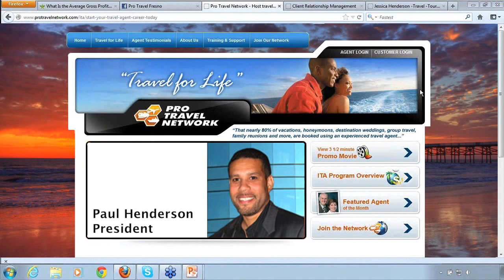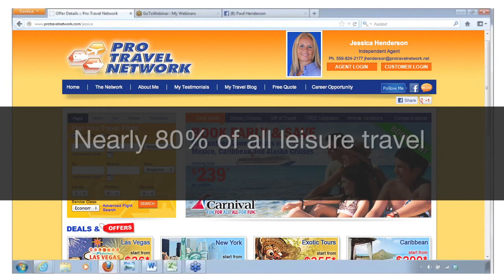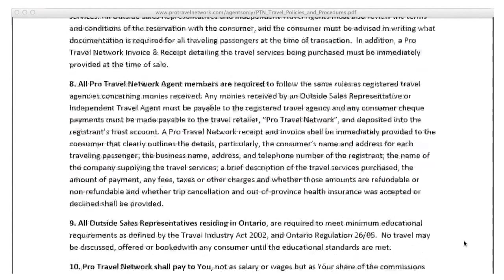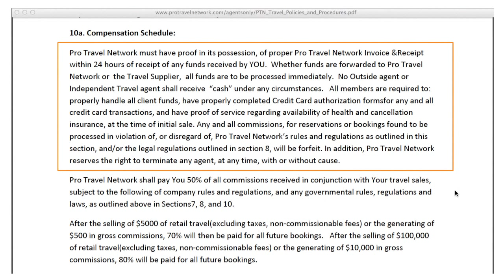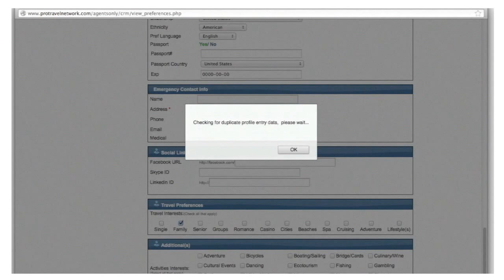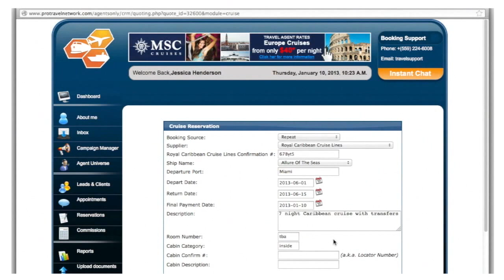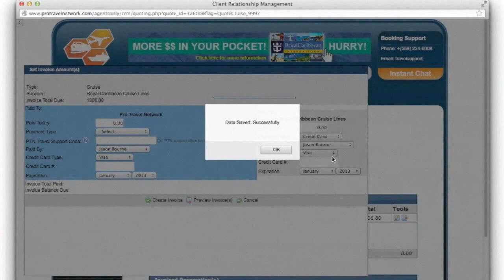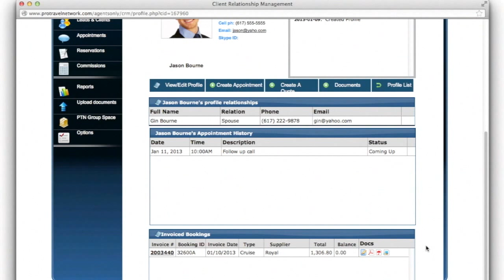CRM: How To Invoice - Pro Travel Network ITA Training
How to Invoice: Your Itinerary, Quote, and Payment Receipt
Every Pro Travel Network booking,must be "Invoiced" Every payment ever received by must be properly invoiced.  The PTN "Invoice" is you customer receipt, legal disclosure, itinerary and commission tracking tool, all in one. No PTN booking can occur without a proper PTN Invoice.
by PTN President Paul Henderson